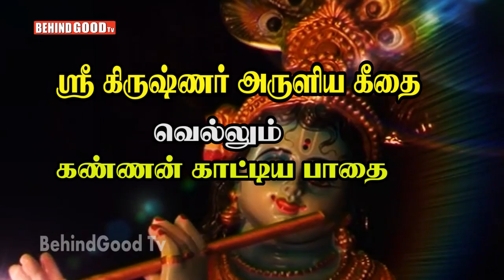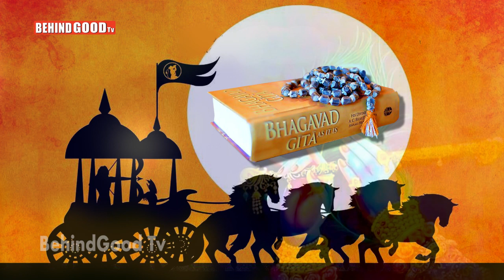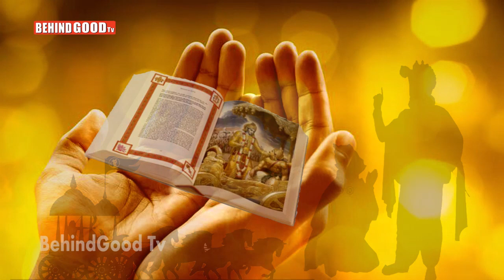கிருஷ்ணர் அருளிய கீதை PART 1 By 'SIKKAL' SINGARAVELAN